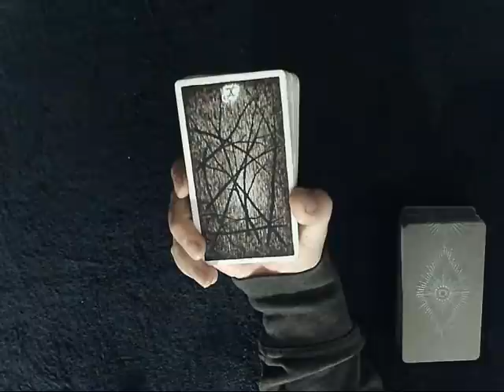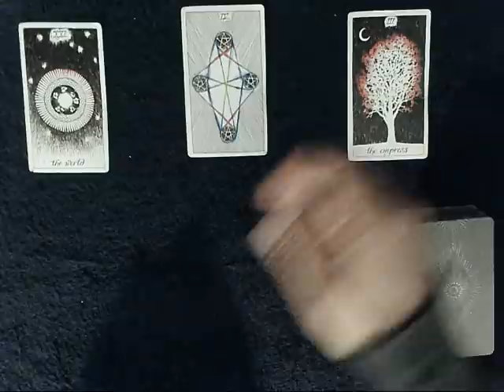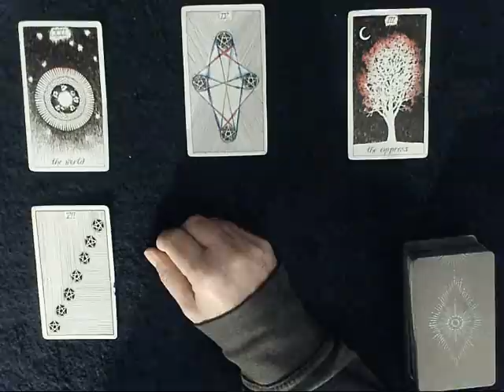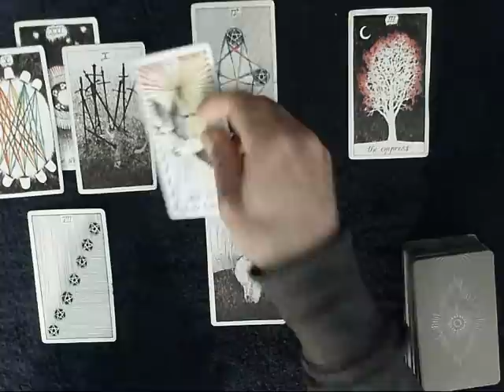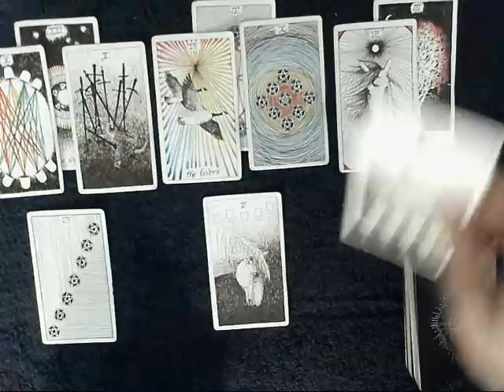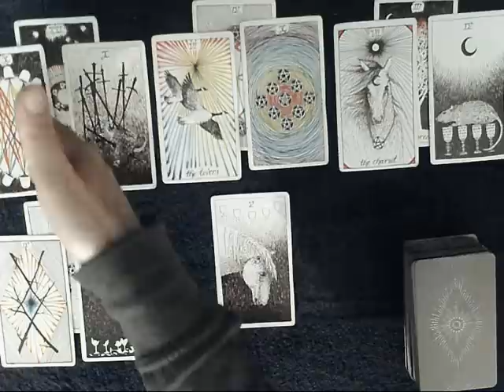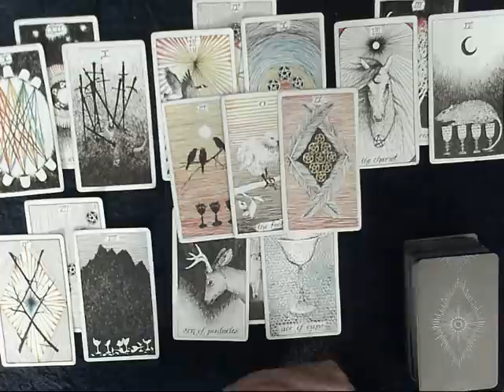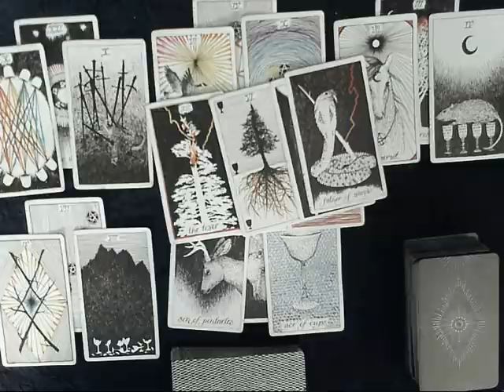All Signs Energies Update - Soulmate is in fear you might walk away! They've also had a Tower ending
EXTENDED READING: To dive DEEP into how your person feels about you & what happened on their end check out the extended reading

These are GENERAL/LOVE and in most cases Timeless tarot readings, for your sun, moon, rising, or Venus signs. Be sure and check my playlists for a mix of ALL monthly and timeless readings available.